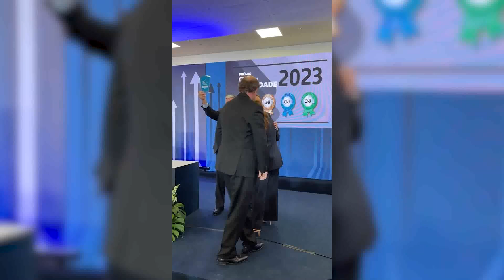TJ de Rondônia escolhido o melhor Tribunal de Justiça do Brasil